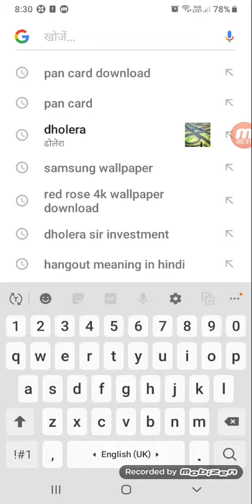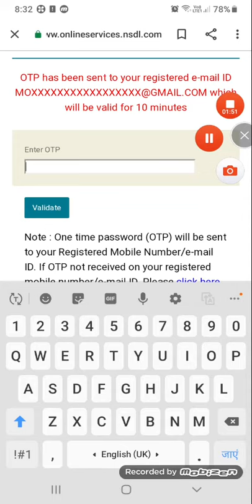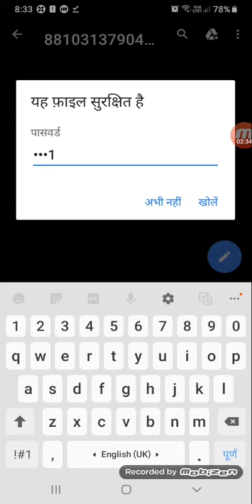how to download pan card by acknowledgement number